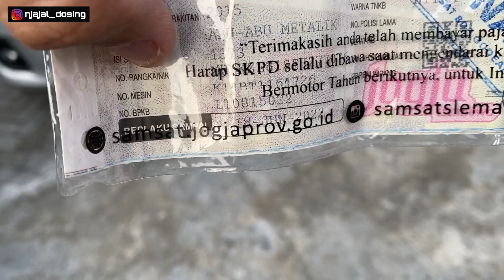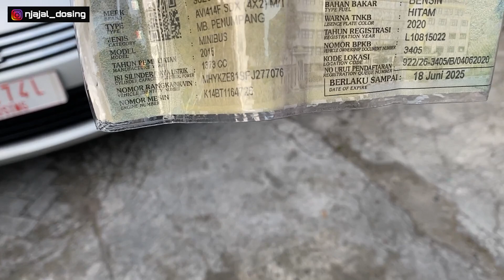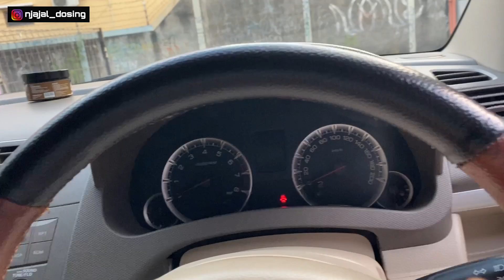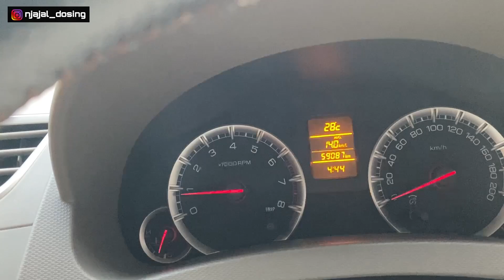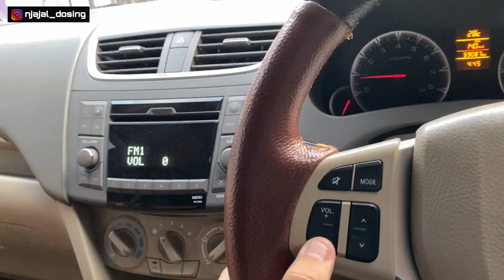HARUS CEK INI SEBELUM BELI ERTIGA | DIJUAL SUZUKI ERTIGA GX 2015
HARUS CEK INI DULU SEBELUM BELI ERTIGA | DIJUAL SUZUKI ERTIGA GX 2015

Detail kondisi unit , pajak , harga dan nomor hp ada didalam vidio
Lokasi Yogyakarta